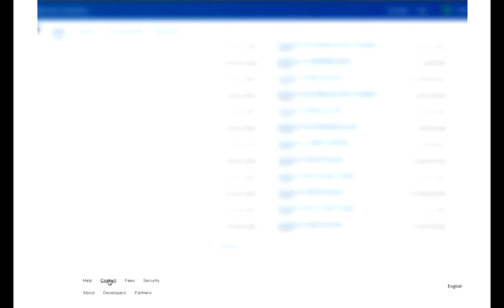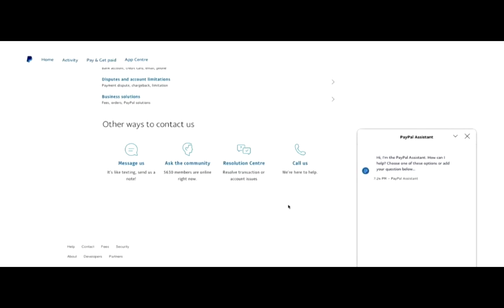How To Change Paypal Accpunt From Business To Personal 2023